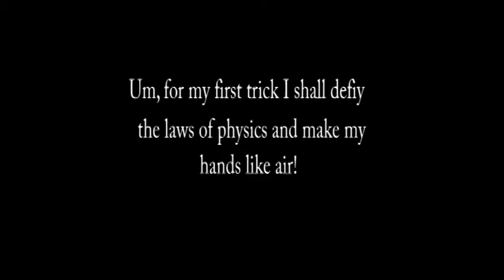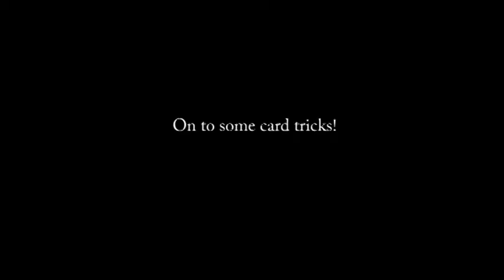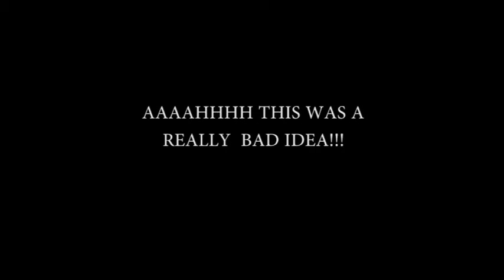The "Great" Magician